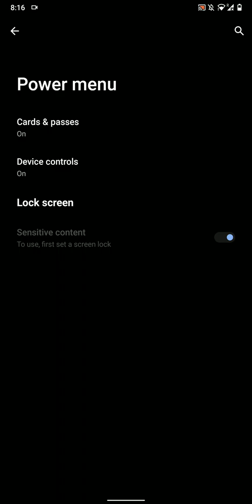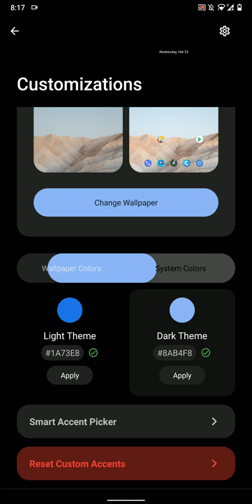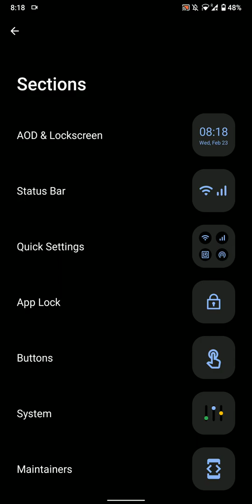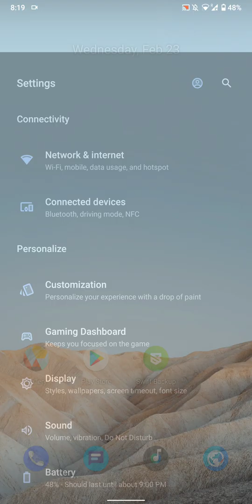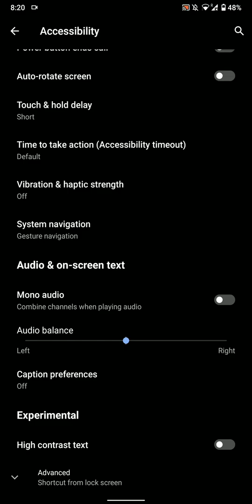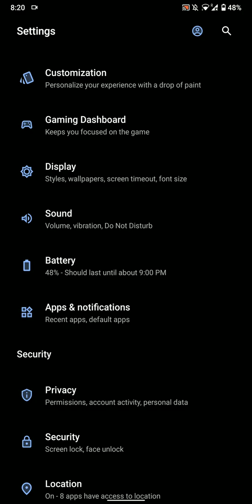DotOS 5.2.1 ROM | Android 11 for LG V30 Review.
In this video I will show you the features of DotOS 5.2.1 on a LG V30. This ROM does not have inbuilt Google Apps, you have to flash them separately. I use Nikgapps

If you like what I’m doing then please follow me on the following to watch Unboxing , Tech News ,  reviews , official videos and more :-